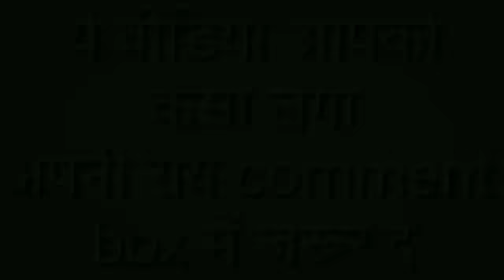Social add world user चिंता ना करें यह प्रॉब्लम आपकी नहीं सभी की है By Online Earning Tips